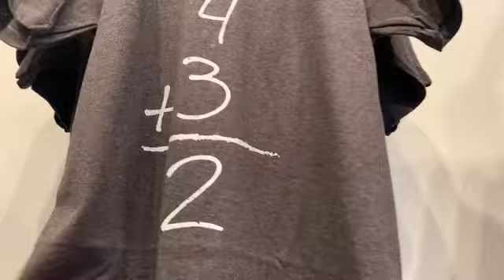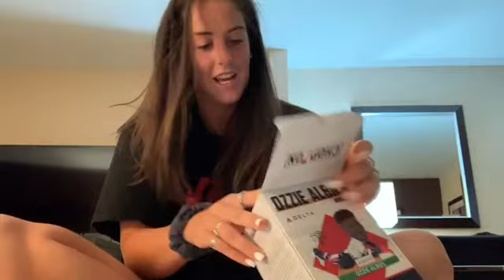OUR FIRST ATLANTA BRAVES GAME!